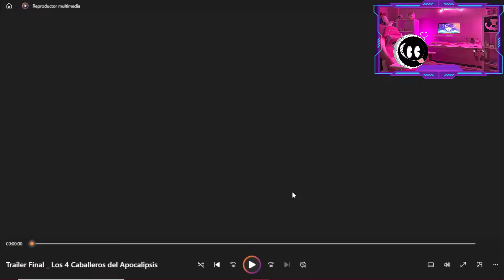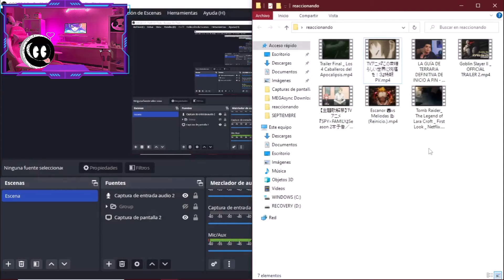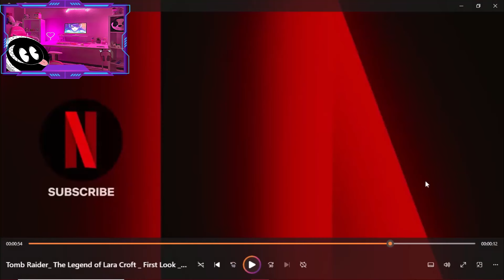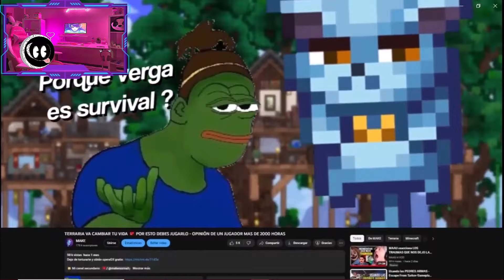REACCIONANDO A VIDEOS QUE ME MANDARON # 1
Conviértete en miembro de este canal para disfrutar de ventajas:
emojis, peticion de videos y mas.